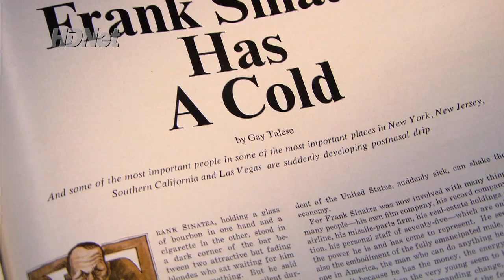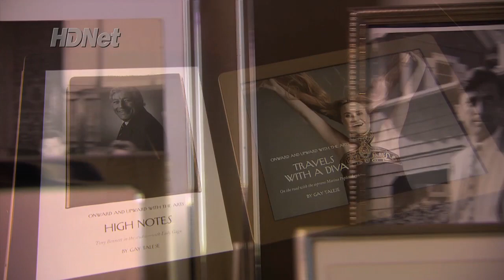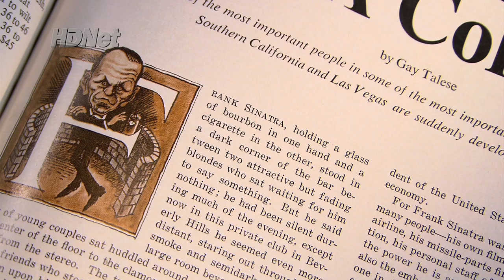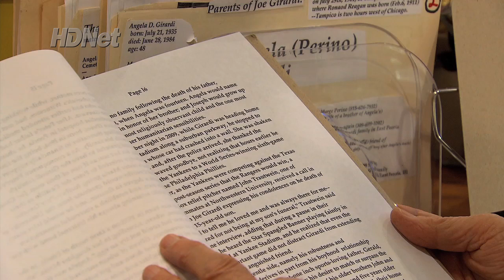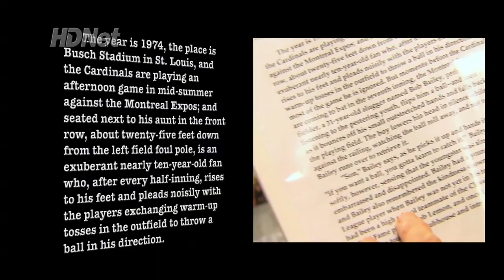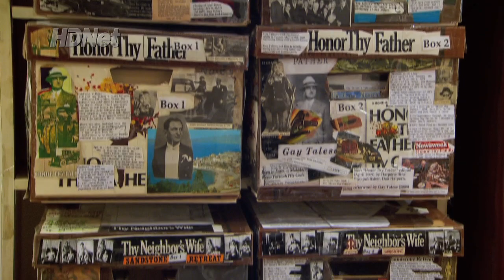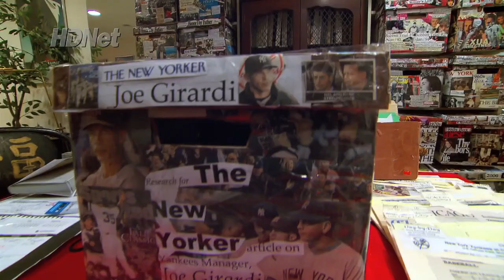Dan Rather Reports, "Gay Talese" Part 1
Dan Rather sits down with author/writer Gay Talese for an in-depth look at how this legend of magazine journalism continues to create profiles for major publications that are just as vibrant and fresh as the stories he produced nearly 50 years ago. Examining the role of changing technology in journalism, Talese shows viewers his unique techniques for writing a profile. Dan Rather Reports airs Tuesdays at 8pm ET on HDNet.